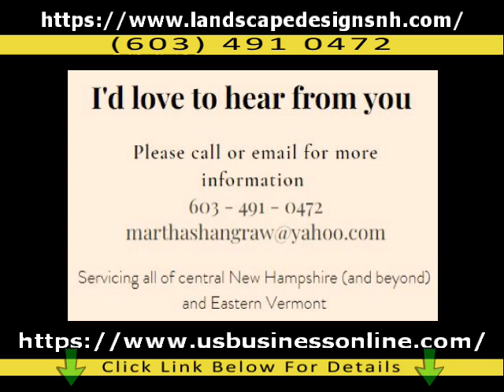Martha Shangraw Landscape Designer / Professional Landscape Designer In Wentworth NH 03282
If you want to discover more about Professional Landscape Designer in Wentworth NH 03282 you can

This video is presenting Professional Landscape Designer in Wentworth NH 03282 information but also try to cover the following subject:

So you would like to know more about Professional Landscape Designer in Wentworth NH 03282, I did too and here's the the video I made.
Professional Landscape Designer in Wentworth NH 03282 interested me so I did some research study and published this to YouTube .
Have I responded to all of your concerns about Professional Landscape Designer in Wentworth NH 03282?
 Individuals who searched for High Quality Landscape Architect in Wentworth NH 03282 also searched for Reliable Landscape Contractor and Design in Wentworth NH 03282.